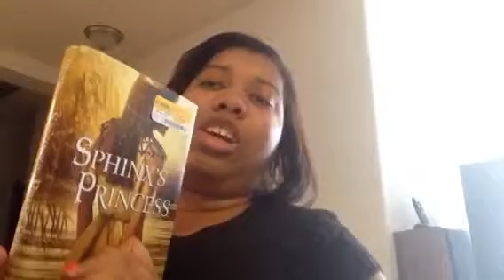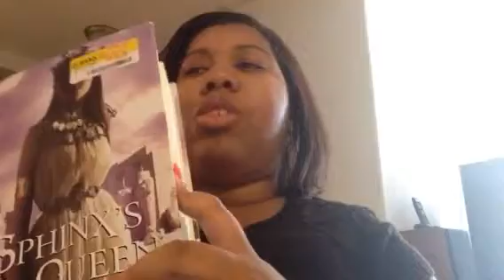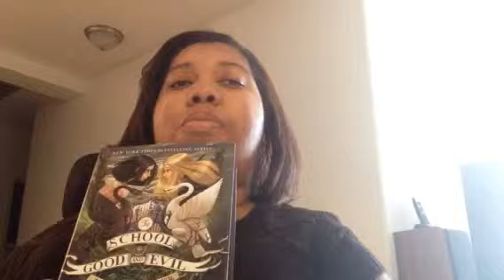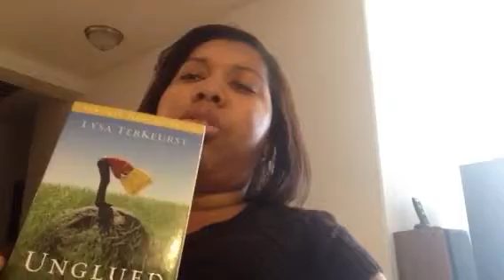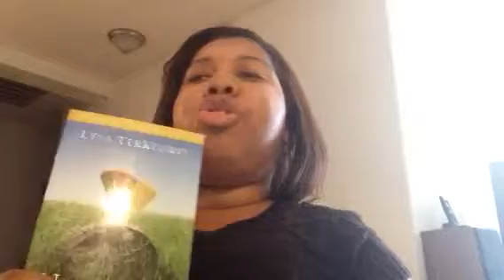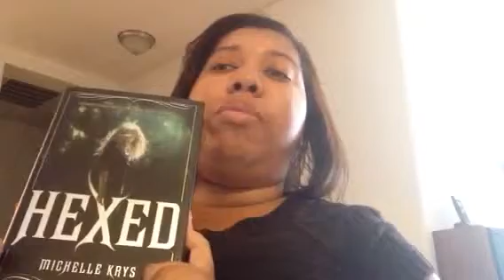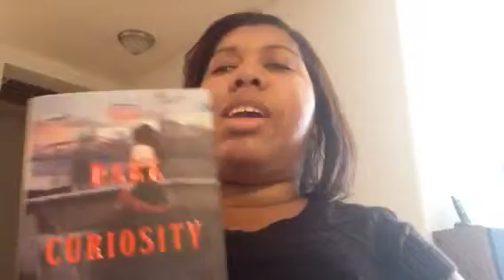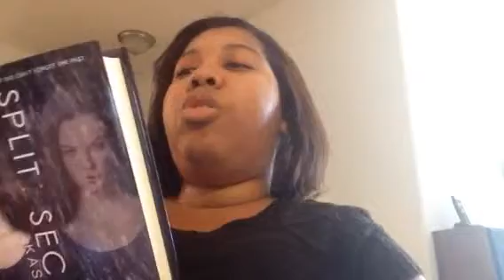Book Haul: September 2015 (Part 2)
The Last Ever After by Soman Chainani (3rd book in School For Good and Evil trilogy)